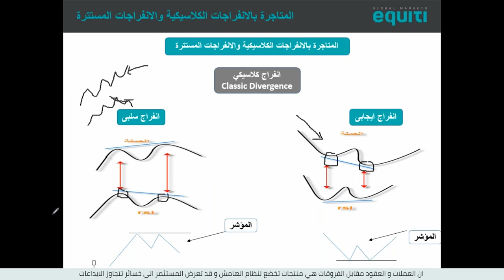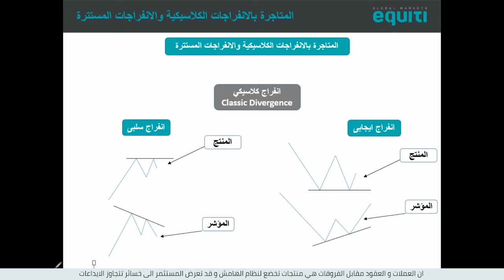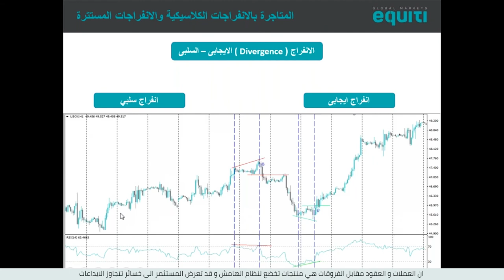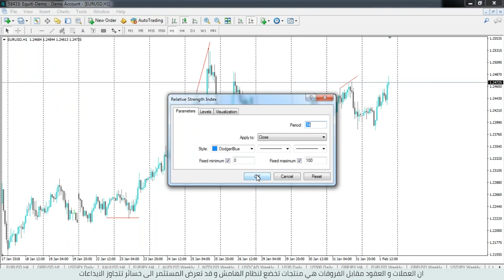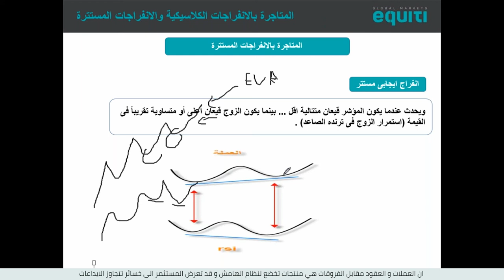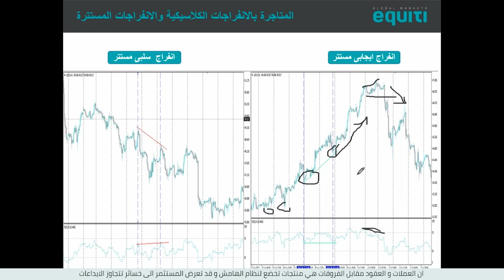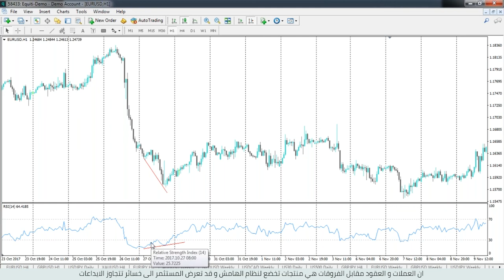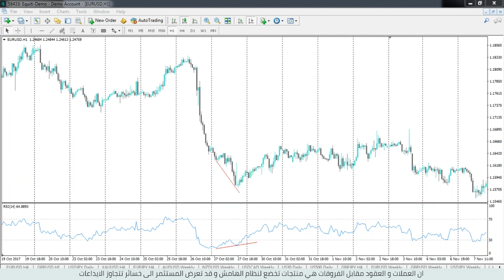المتاجرة بالانفراجات الكلاسيكية والانفراجات المستترة